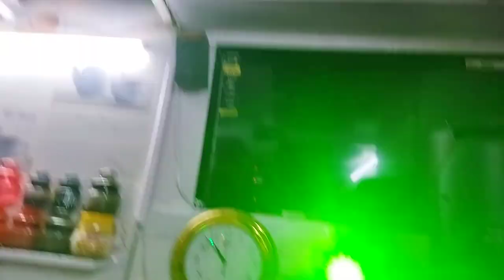Vikas mohan chauhan👍 3.09.2022 good morning🥱😘😘 👏2.09.2022 like👍🤑😱 ❤🥰🤍😭💛😱😱👍🔥😁😎👌🙏